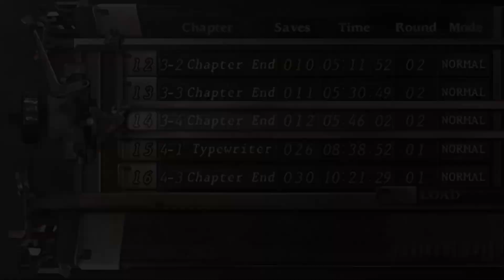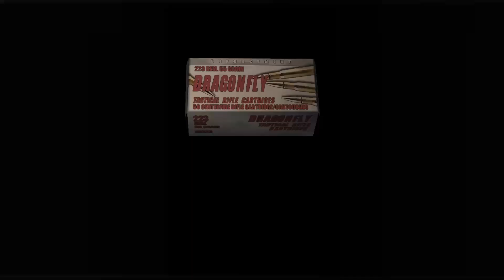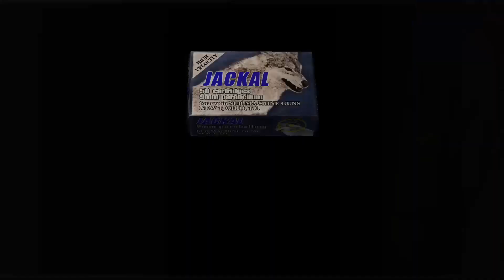Resident Evil 4 Tuesday April 2